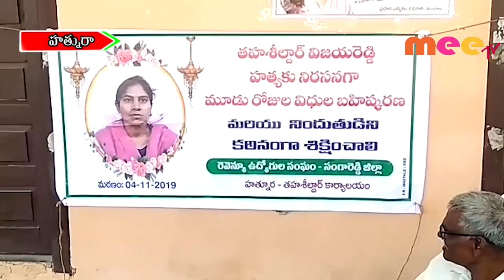ఎమ్మార్వో మృతిపై ఆగని ఆందోళనలు \\ 08..11..2019 \\ MEETV NEWS